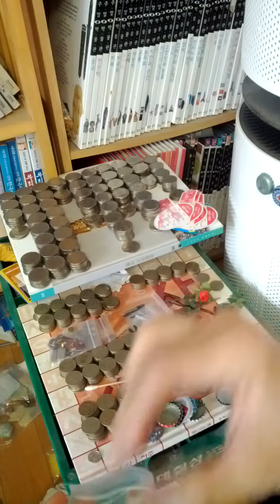Coin Bundle of 50 Won 1979(AH 1401) Issue 100 pieces-04. Getting Hard!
Sun 4th Dec 2022(AH 1444 Jumada Al-Awwal 10th)
Getting Hard and I made a bundle of 100 same pieces a long time...